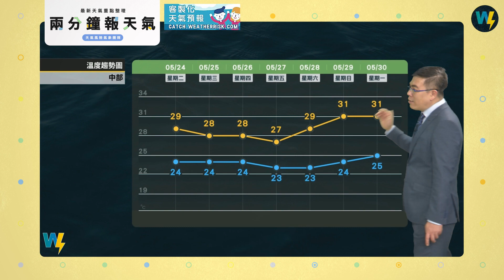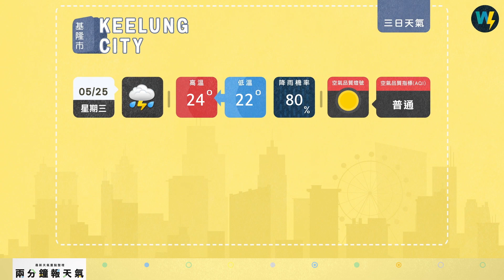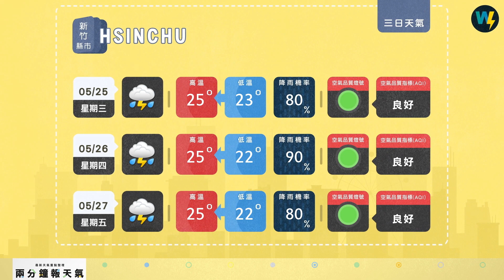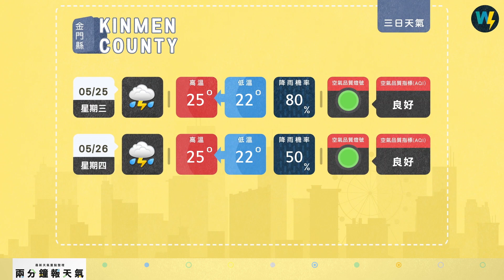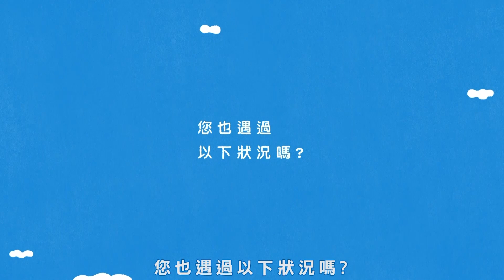兩分鐘報天氣-2022-05-24